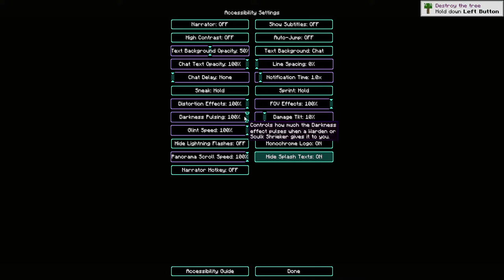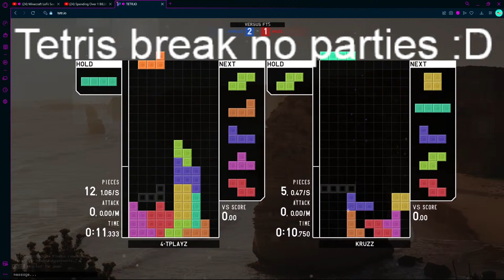Paul Dungeons Moment O_O | Hypixel Skyblock